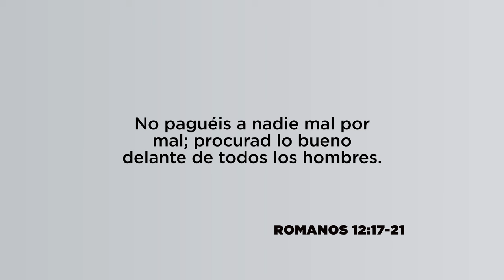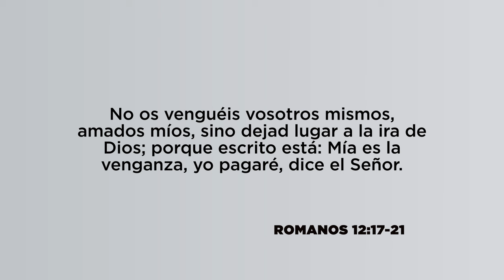Salvación de la venganza, Pr. Mario Vega | La Guía Familiar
No debemos vengarnos sino dejar que Dios haga justicia.

Prepare punto por punto su lección de La Guía Familiar junto al pastor Mario Vega, tema para esta semana: Salvación de la venganza.

Una guía para sus lecciones.